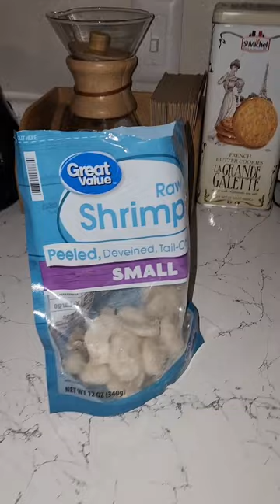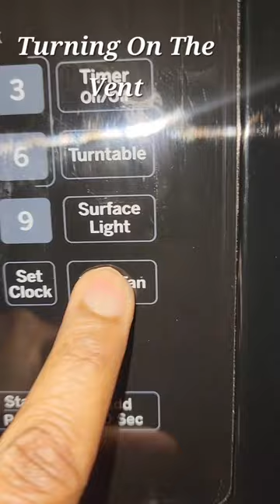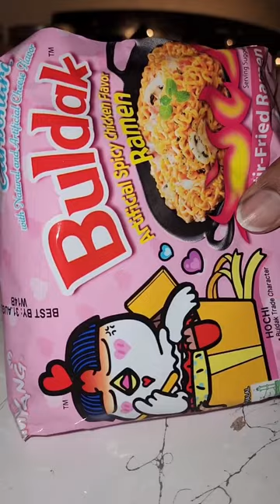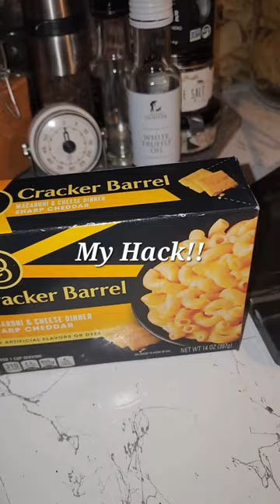Buldak Carbonara Noodles 🍜 😋 (Cook With Me)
Come along as I cook myself a bowl of Buldak Carbonara Noodles 🍜 😋 Enjoy the video!!